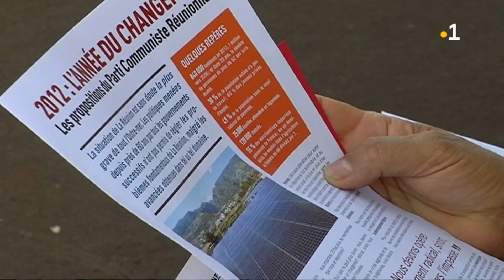Portrait de Julien Ramin